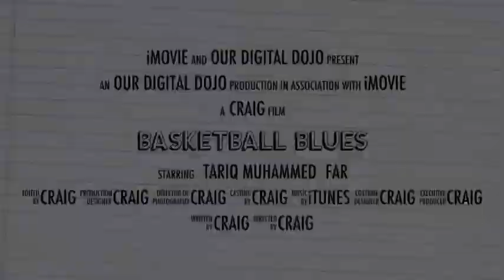MNTHS: Trailer - "Basketball Blues"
Made in Mr. Simpson's Intro to Digital Media Literacy Class.